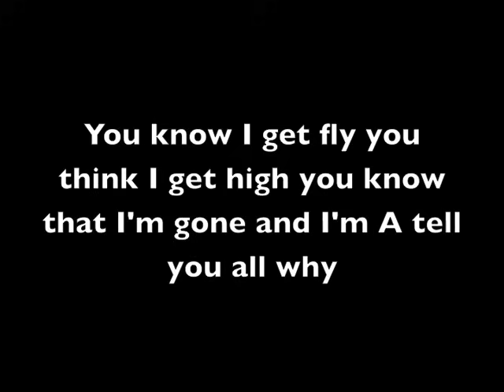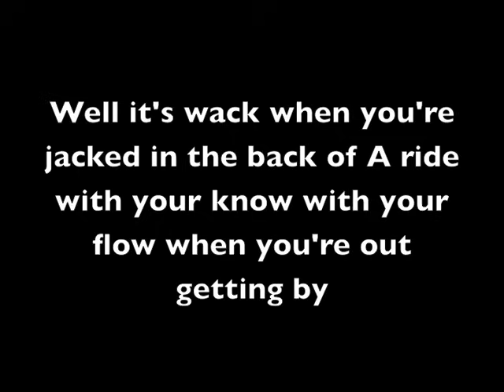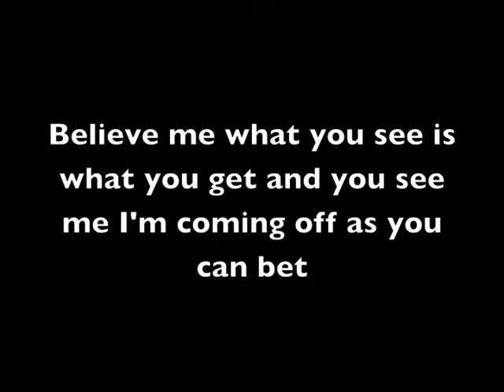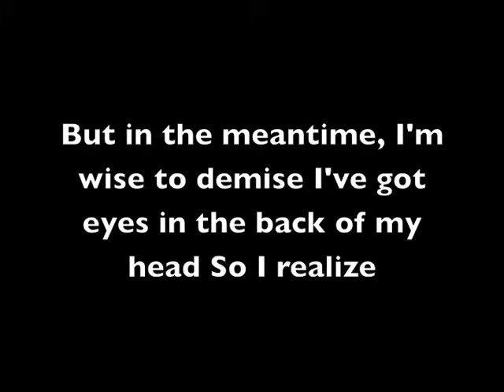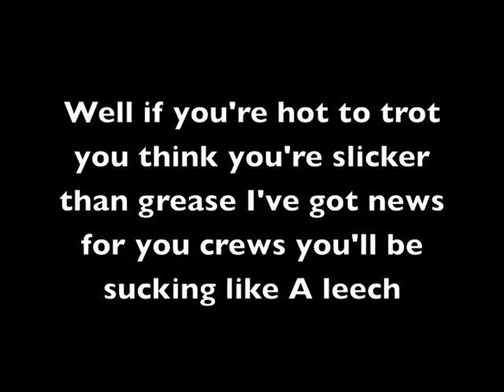Beastie Boys - So What Cha Want (w/lyrics)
Lyrics for So What Cha Want